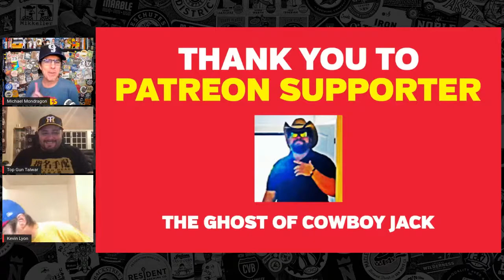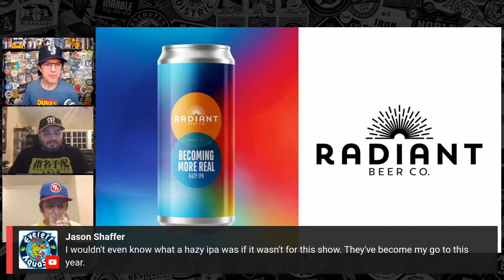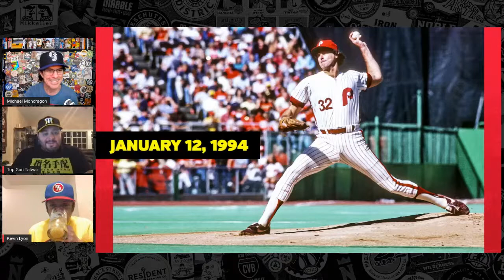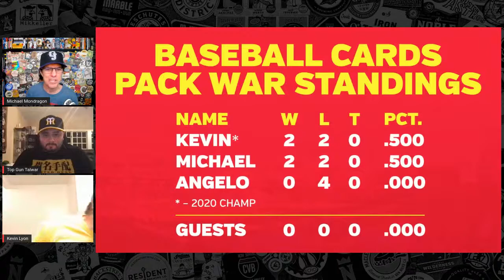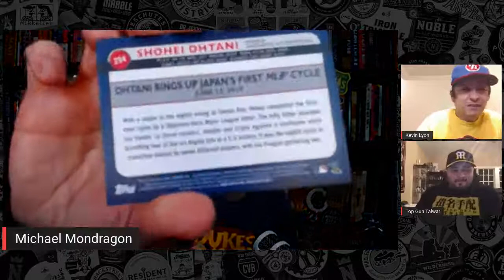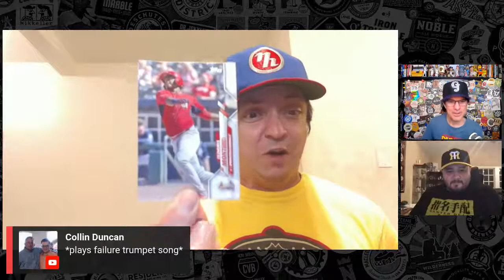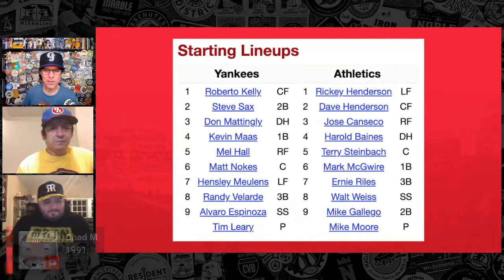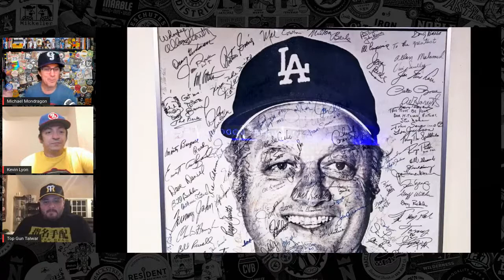Beer Baseball Blogcast Ep. 37 (Gaylord Perry, Jim Bunning, and Rickey Henderson)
Hosts: Angelo Trinidad, Jon 'TopGun' Talwar, and Michael Mondragon

Intro: 0:00
What Are You Drinking: 5:13
This Day In Baseball for January 12: 13:35
Baseball Card Pack Wars: 28:54
Baseball Trivia: 50:36
Rest In Peace, Tommy Lasorda: 57:25